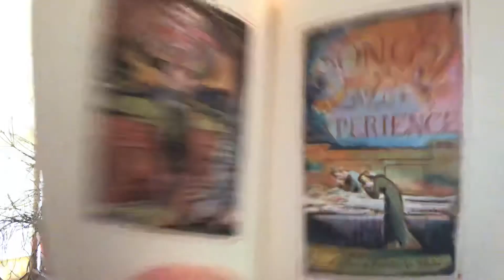Introduction to Blake’s Songs of Experience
This video introduces Blake’s Song of Experience.